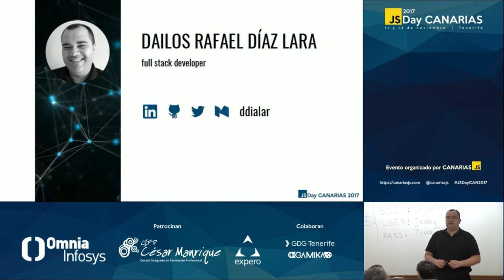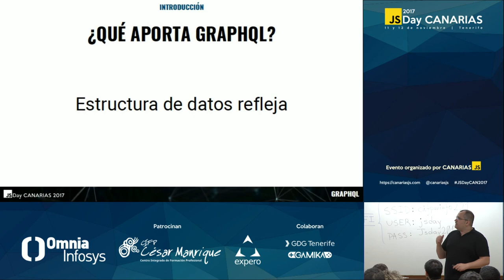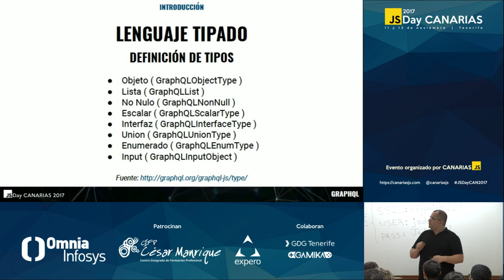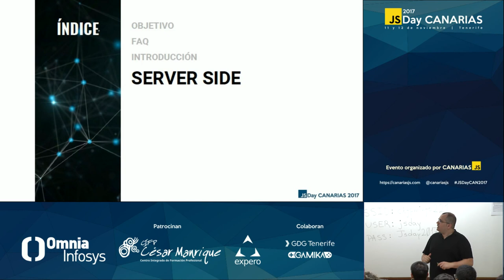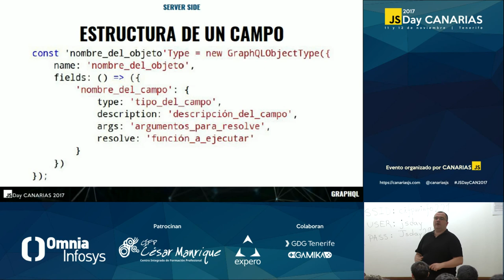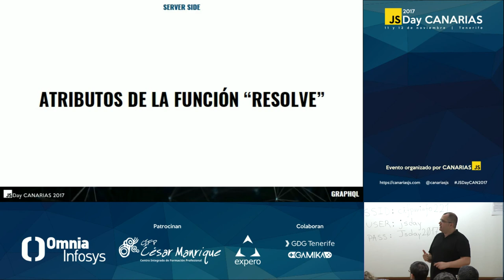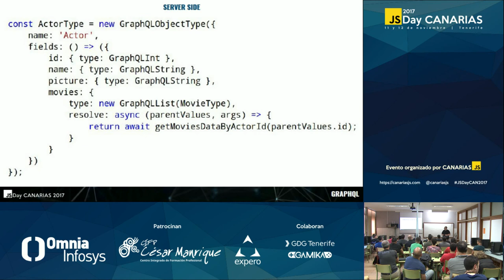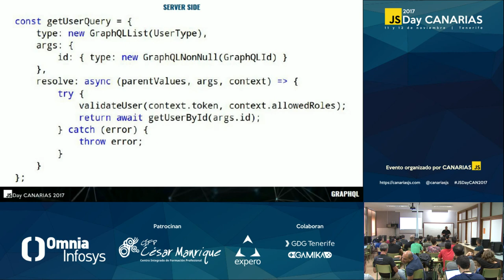¿Qué es GraphQL y por qué se habla tanto de él? | JSDay Canarias 2017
Por Dailos Rafael Díaz Lara